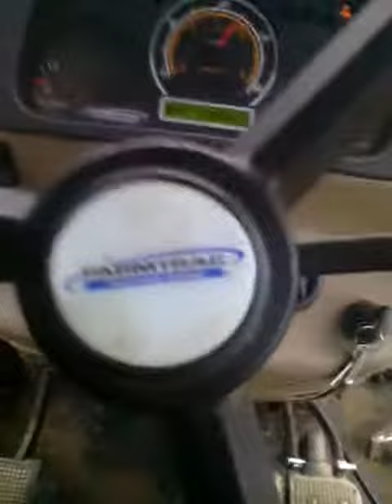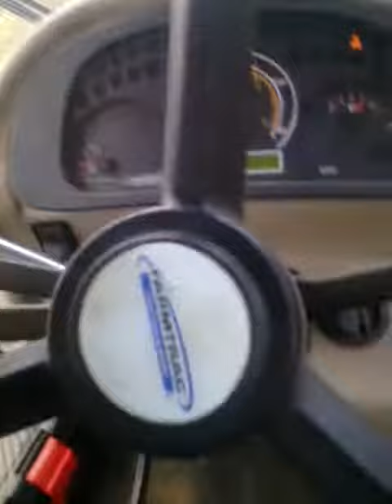Orka obornika pod ziemniaki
Farmtrak 675DTn i Rabe Werk daja rade. Krowy wypasane byly przedtem